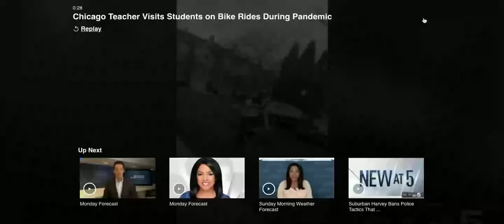NBC Chicago: Bernard Zell Teacher Goes the Extra Mile for Students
Students, teachers and parents have all been adjusting to a life working and studying from home. Despite the difficulties and changes, all of our teachers at Bernard Zell continue to go the extra mile for our students to make distance learning the best it can be. Third-grade teacher Mr. Casper is no exception, who actually biked the extra miles for his class. Unable to see his students' smiling faces every day, Mr. Casper decided to embark on a bike ride around Chicago to visit some of his students at their homes (while responsibly social distancing) and to bring this message of hope to our community. Thank you Mr. Casper, and to all of our teachers, for making Bernard Zell so proud.